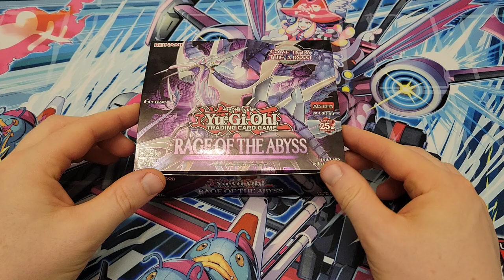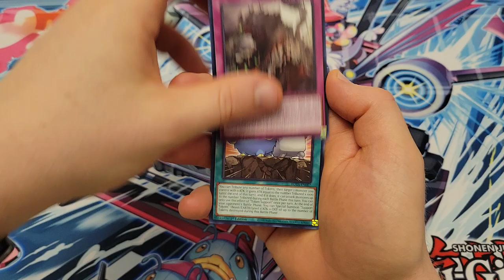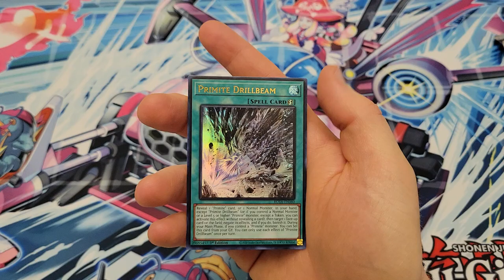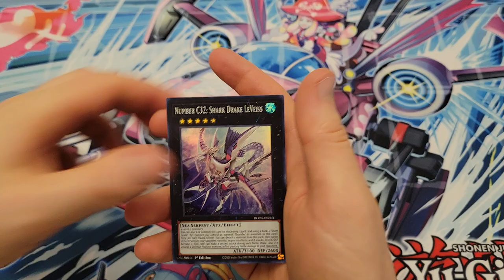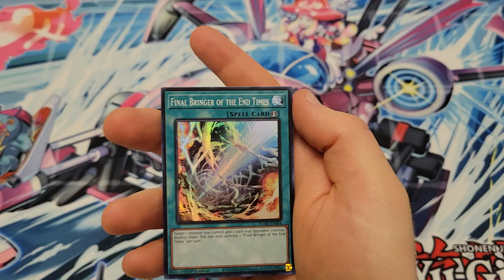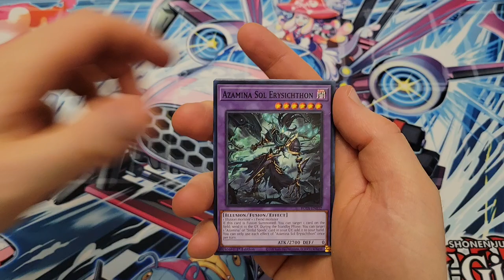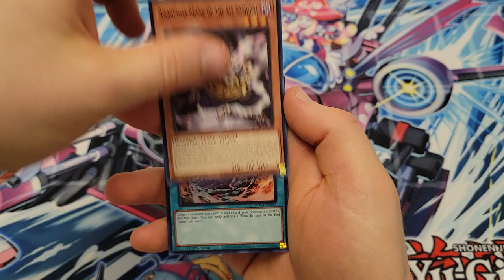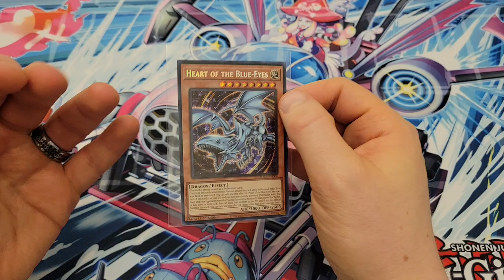Opening Rage of the Abyss Booster Box! Yugi-oh!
Greetings, fellow duelists and collectors! Welcome to an extraordinary YouTube video where I open the latest booster set Rage of the Abyss Booster Box! Join us as we unveil the mysteries of this captivating set, brimming with intriguing new cards.

Prepare to embark on an epic adventure with the Rage of the Abyss Booster Box. This transformative set ushers in a new era of dueling, introducing a myriad of powerful cards and exciting strategies.